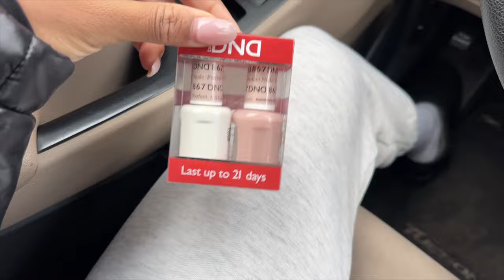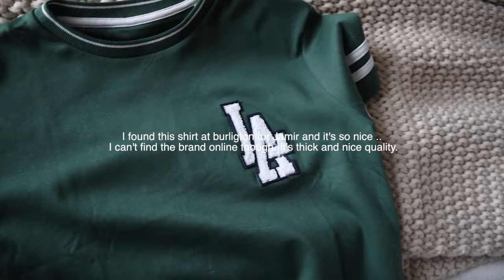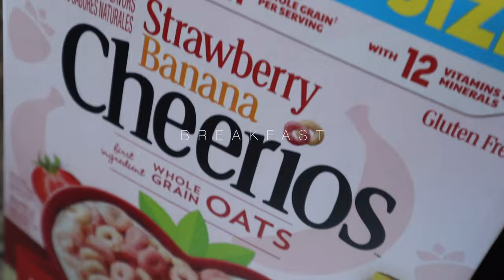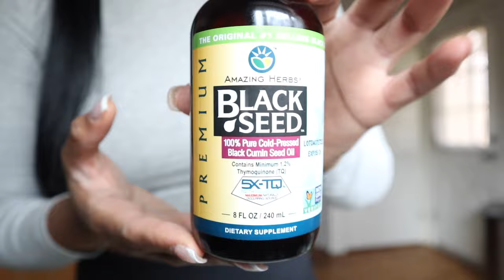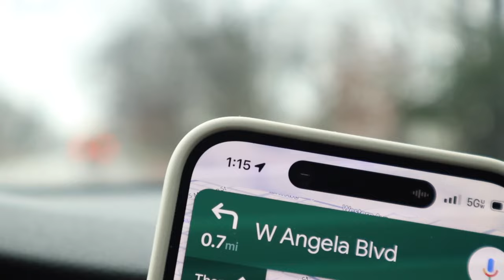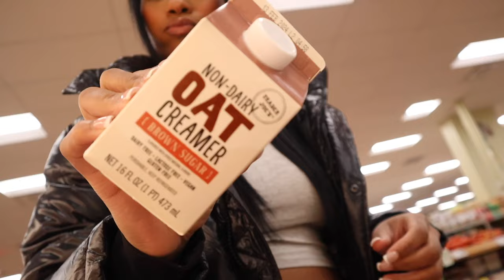VLOGMAS - NAIL DAY + TRADER JOE'S + DINNER W/ MY BROTHER + TIKTOK CONTENT & MORE | Shannon Pryor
Hey y'all! I'm attempting to do Vlogmas this year, it's not going to be daily uploads but you guys will see me every few days lol Thank you so much for supporting me on this journey and wasssupp to my new girls that joined our girl gang lol

XoXo

Items/mentioned:
Gel polish
Black leggings(Lululemon dupe)
Powder puffs
Black seed oil
Box cutters
Cleansing oil
feminine body wash

AMAZON STOREFRONT:
 FAQ
Race: Black/African American
Height: 5’9
Camera: SONY ZV-1, Canon g7x mark ii & Canon M50